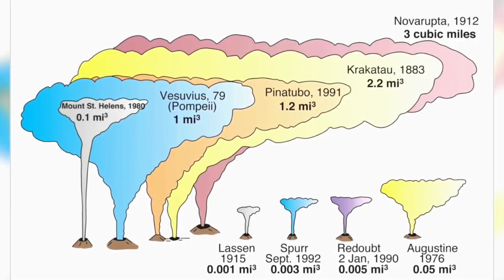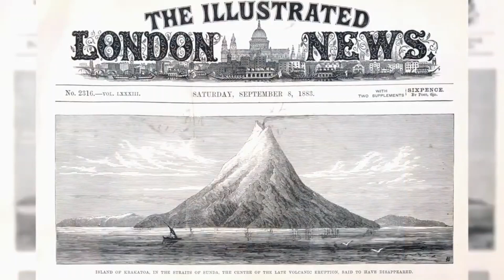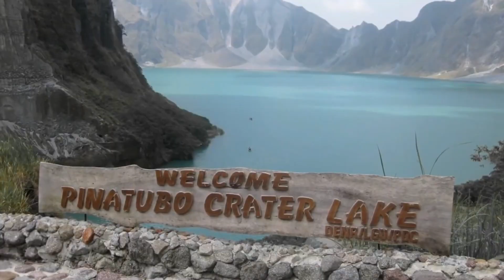The Most Dangerous Volcanoes in the World || History of the Volcano || Live Footages of Eruption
A recent PBS documentary identified KILAUEA, on the island of Hawaii, as “The Most Dangerous Volcano in the World.” A curious choice, in my opinion, for any rating of a volcano's danger must take into account both the intrinsic hazard and the number of lives at risk. Eruptions of Kilauea are certainly spectacular.

On 10th April 1815, "TAMBORA" produced the largest eruption known on the planet during the past 10,000 years. The volcano erupted more than 50 kilometers of magma cubes and collapsed afterward to form a 6 km wide and 1250 m deep caldera.